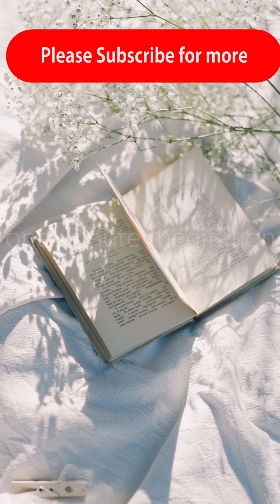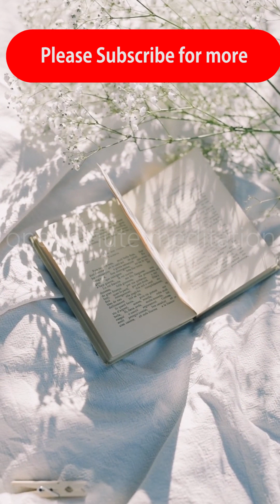One minute meditation | Relaxing Sound for mind and health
These video is made for you and inner peace of you which comes by meditation.

I hope these one minute meditation brings zen in your life.